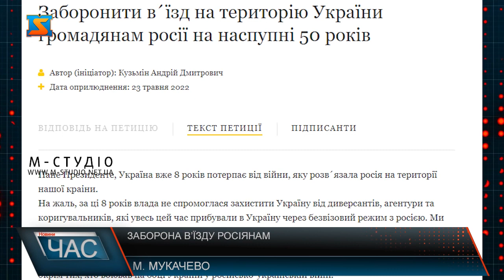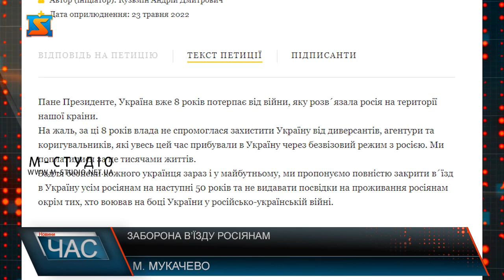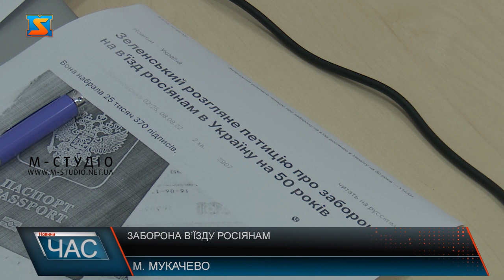Заборона в’їзду росіянам. Чи підтримають петицію?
Електронна петиція з проханням заборонити громадянам Росії в'їзд на територію України на наступні 50 років набрала 25 тисяч голосів. Тепер на неї зобов'язаний відреагувати президент України Володимир Зеленський. Тепер її має розглянути глава держави Володимир Зеленський. Петиція була розміщена на сайті офіційного інтернет-представництва президента України 23 травня. Автор звернення пропонує заборонити відвідувати територію України всім росіянам, крім тих, хто воював на боці нашої країни. "На жаль, за ці 8 років влада не змогла захистити Україну від диверсантів, агентури і коригувальників, які весь цей час прибували в Україну через безвізовий режим з Росією. Ми поплатилися за це тисячами життів. З метою безпеки кожного українця зараз і в майбутньому ми пропонуємо повністю закрити в'їзд в Україну всім росіянам на наступні 50 років і не видавати посвідки на проживання росіянам, крім тих, хто воював на боці України в російсько-українській війні", - написав автор петиції. Мукачівці ініціативу заборони в’їзду росіян підтримали та вважають правильною в умовах воєнного часу. Нагадаємо, з 1 липня в Україні почав діяти візовий режим для росіян.  Тепер громадяни Росії можуть приїхати в Україну тільки на запрошення. Для в'їзду їм потрібен закордонний паспорт і паспортні дані приймаючої сторони.